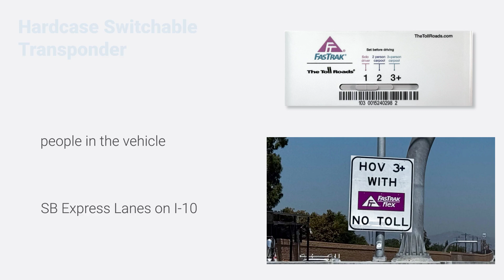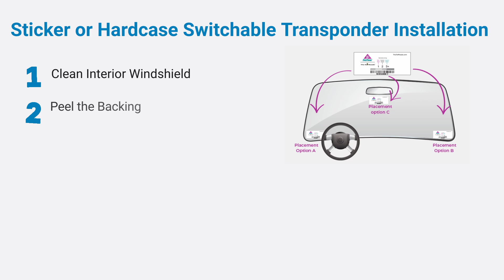SB Express Lanes: FasTrak®Transponder Types and Installation Guide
Discover the different types of FasTrak transponders you can use on the SB Express Lanes on I-10. In this video, we’ll walk you through the options and show you how simple it is to install each one. Whether you're a frequent commuter or just passing through, FasTrak allows you to easily pay the lowest toll amount electronically on every tolled bridge, lane and road in California and receive discounts and special offers. Visit SBExpressLanes.com/FasTrak to sign up.